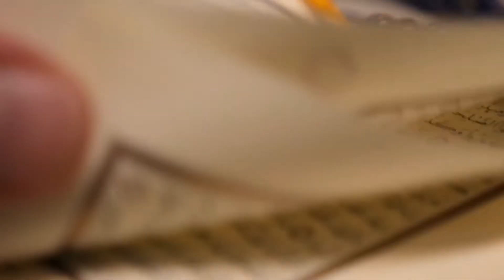History Of Maqam E Ibrahim ( Station Of Ibrahim)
The Maqam e Ibrahim (Station of Abraham) is a small square stone associated with prophet Ibrahim , Ismail (Ishmael) and their rebuilding of the Kaaba.
When Allah ordered prophet Ibrahim A.S to rebuild holy Kaaba in Makkah, Prophet Ibrahim A.S stood on this stone and build Kaaba.